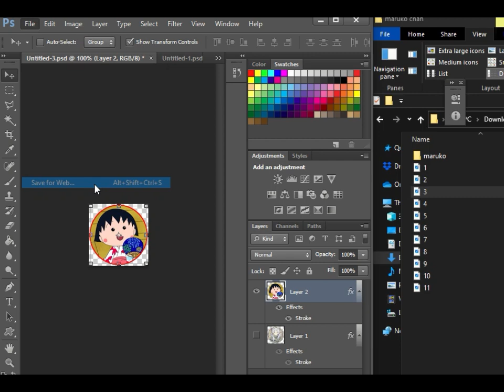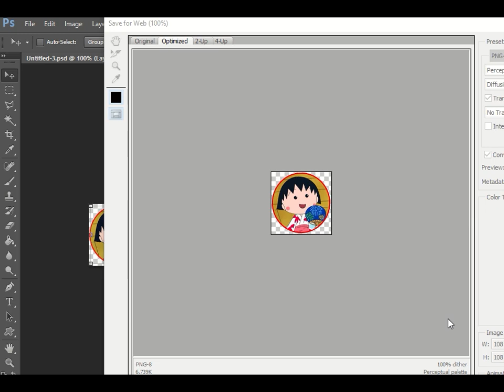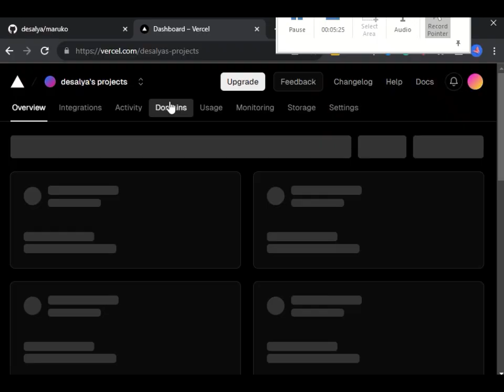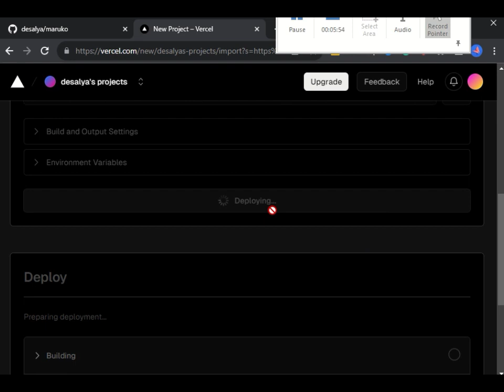Tutorial membuat watermelon Suika game online sederhana dan mudah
Tutorial membuat watermelon Suika game 合成大西瓜 online sederhana dan mudah.

Akun Github,
Akun Vercel yang nyambung dengan Github,
11 gambar pilihan yang akan dimasukkan game,
Aplikasi Git,
Unduh folder project games dari github

Untuk step by step atau langkah tutorial yang lebih mudah dibaca dapat dilihat di

have a nice day and good luck with everything you do, you can do it!